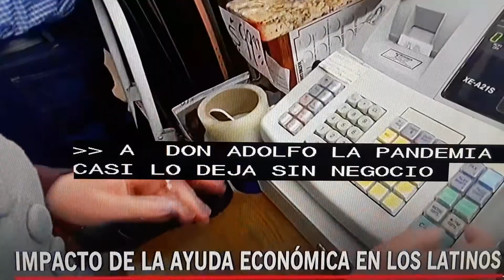Impacto de la ayuda economica en los Latinos.